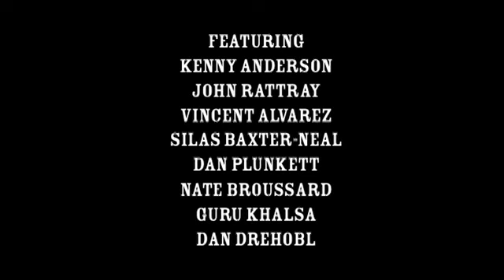East Coast Elwood Tour - TransWorld SKATEboarding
East Coast Elwood Tour